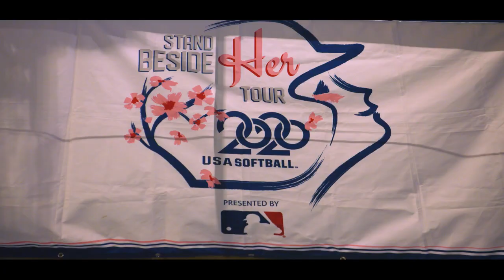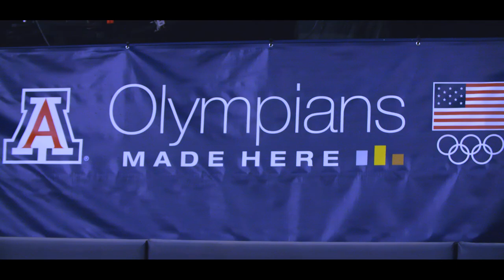Arizona - Team USA Highlights